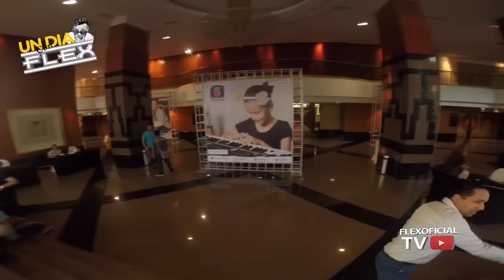Un dia con Flex Capitulo 3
Twitter, Instagram & Snapchat: @flexoficial